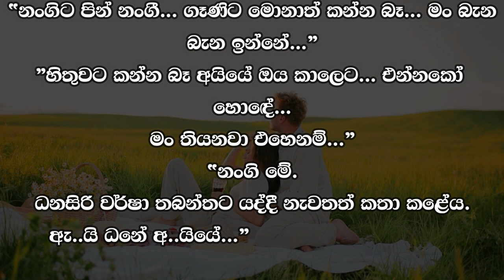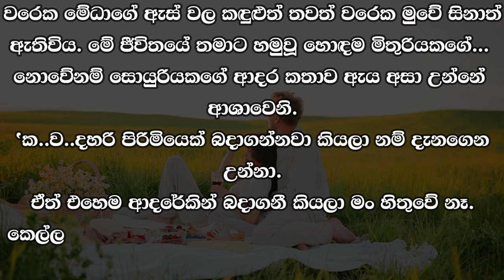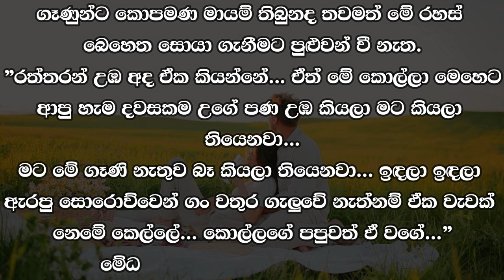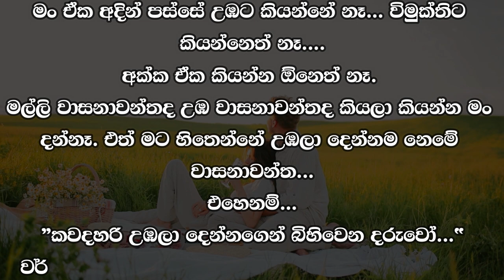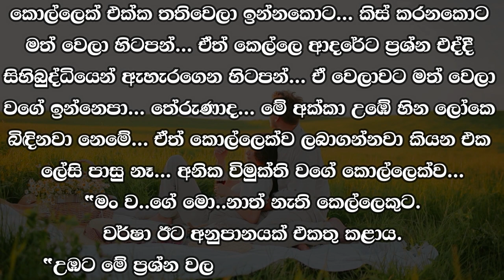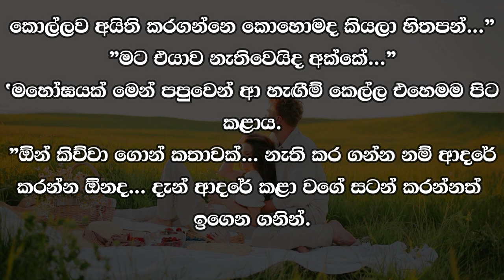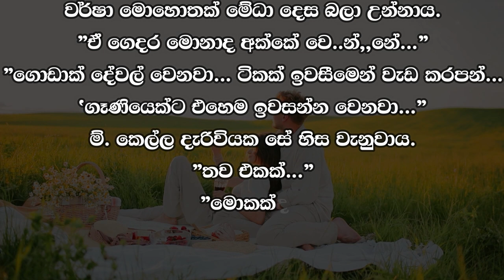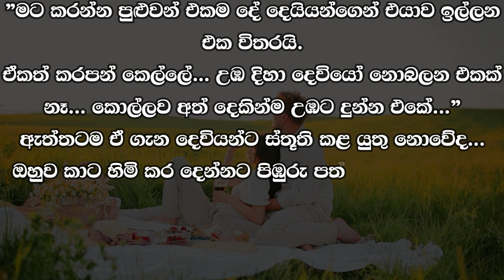❤ වර් ෂා - Warsha 118 ❤ | උඹ නැතුව පාලුවෙන් හිටියේ කෙල්ලේ. | VishwaNovels | Sinhala Novels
කතාවෙන් බිඳක්: ඔහු එසේ අසන්නට ඇත්තේ දුරකතනයේ අංකය සටහන් වීම නිසා මේධා කතා කරනවා යැයි සිතාය.
කෙල්ල ආවා...
වර්ෂා බිඳුණු ආදරබර හඬින් කීවාය.
උඹ නැතුව පාලුවෙන් හිටියේ කෙල්ලේ.
ඔහු කිවේ පපුවම හිස් කරමිනි.

A bit of the story: He must have asked that because the phone number was recorded thinking that Medha was talking.
The girl came...
Varsha said in a broken loving voice.
Missed you girl.
He said, emptying his chest.

Time Codes
00:00 - Intro
00:05 - Love Story
09:53 - End